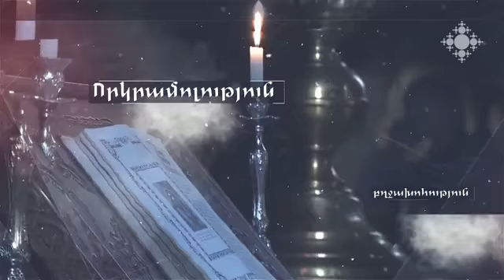ՀՊԱՐՏՈՒԹՅՈՒՆ. Յոթ մահացու մեղքեր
Переводом на карту Сбербанка: 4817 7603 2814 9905 Հպարտությունը յոթ մահացու մեղքերից առաջինն է, բոլոր մարդկանց է հատուկ, բոլորս կարող ենք հայտնվել հպարտության մեղքի մեջ ընկնելու վիճակում: Հպարտության մեղքի մասին խոսում է Առնակ քահանա Հարությունյանը: